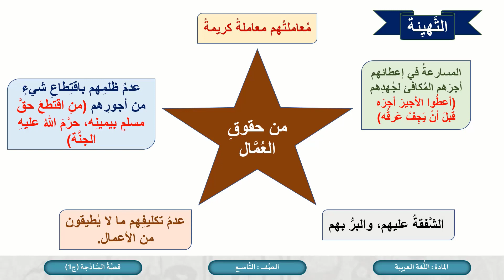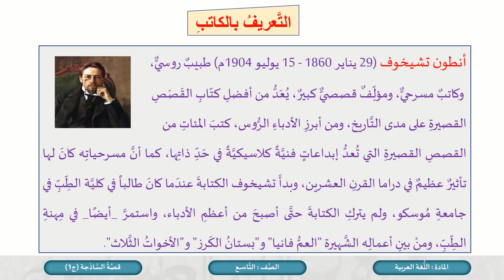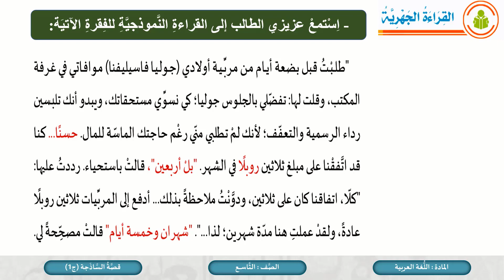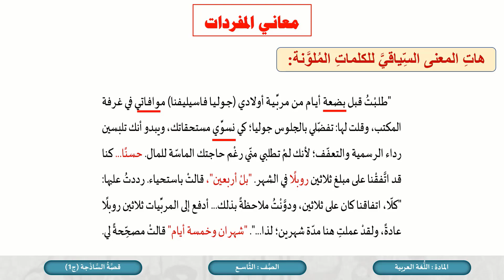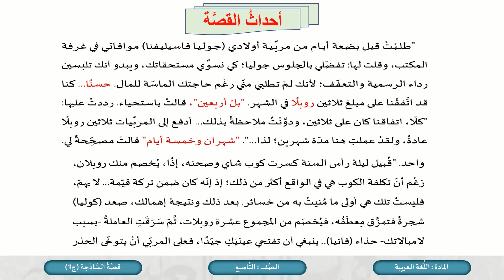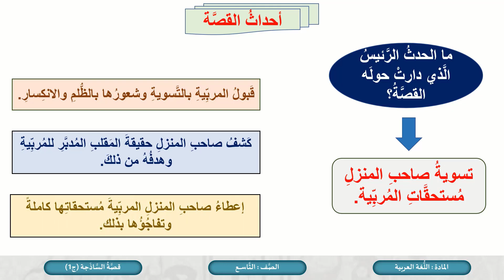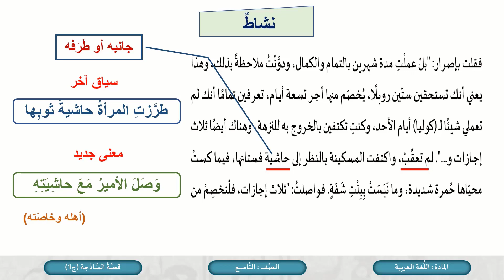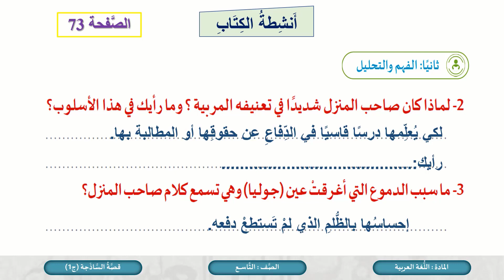الصف التاسع اللغة العربية قصة الساذجة ج1